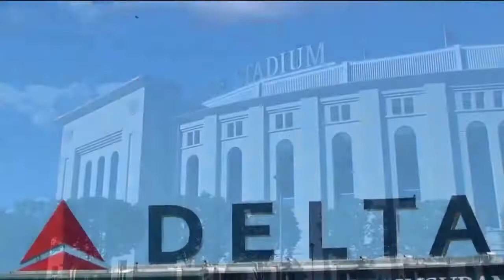Minnesota Twins Vs New York Yankees 9/13/21 Game Highlights